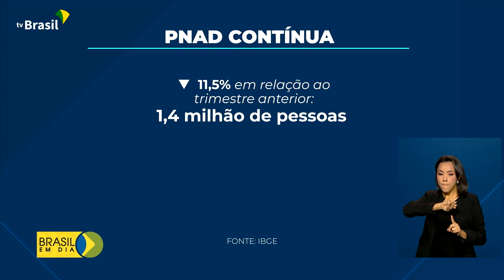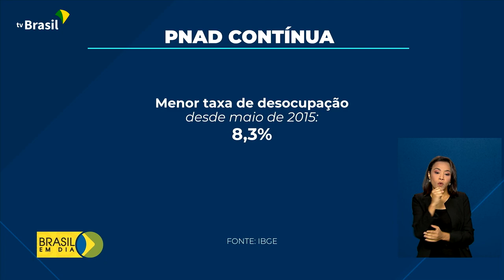Trabalho e Renda | Pnad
1º.07.2022 - De março a maio deste ano, a taxa de desemprego ficou abaixo de 10%. É o menor número de desempregados no país, desde o trimestre encerrado em maio de 2015, segundo o IBGE.